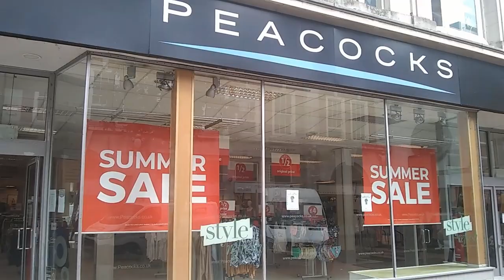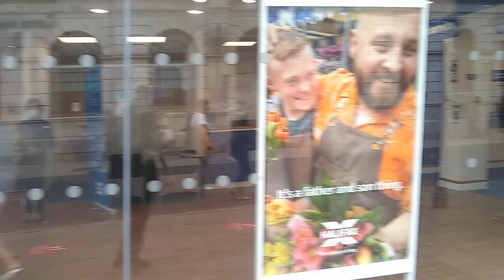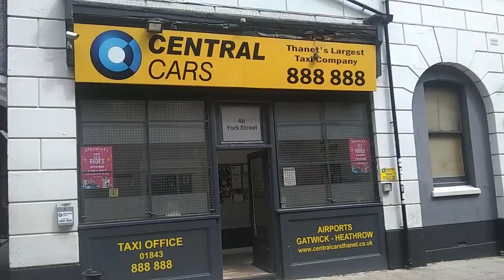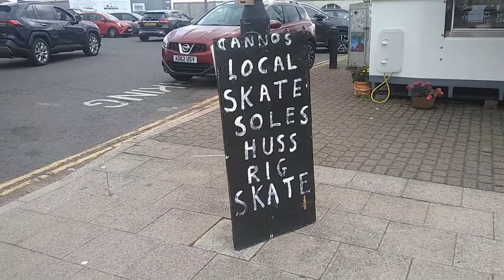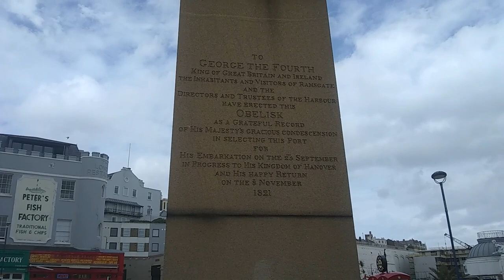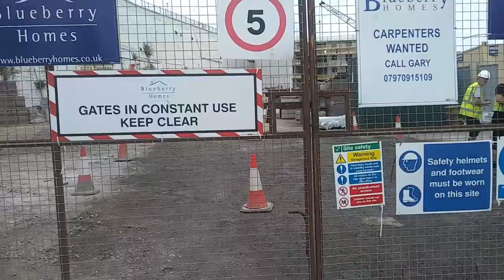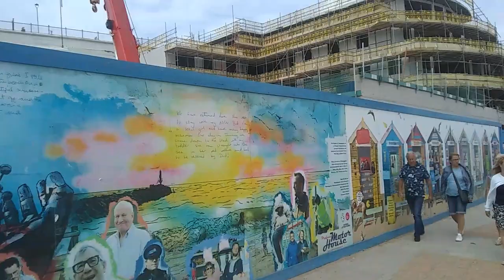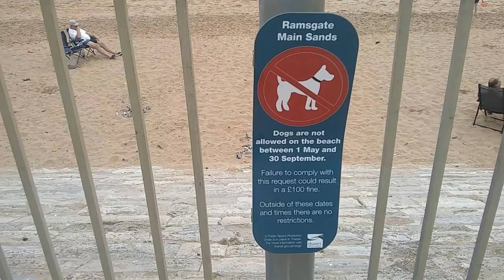269 ramsgate town and seafront